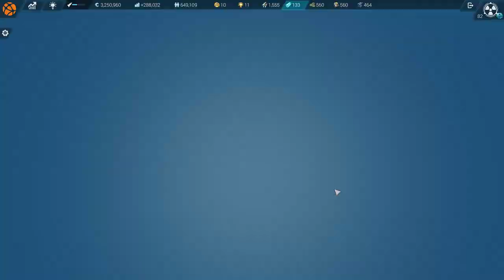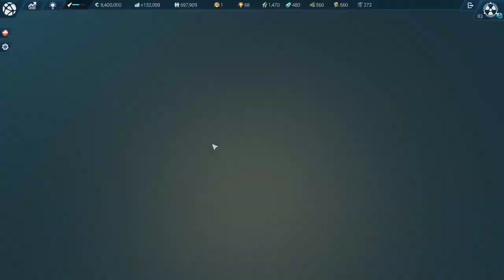Anno 2205: Expert Mode | SecondCorp 82-90